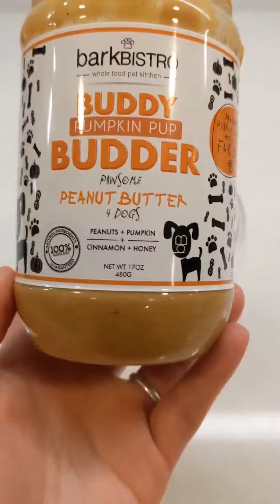ICE CREAM recipe for DOGS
How to find dog treats that are 100% nutritious?  Use our We Feed Raw meals and get creative. Ice cream cones for your pup? Comin' up!

Take the short (and fun!) FREE quiz now

We Feed Raw is made from the good stuff. No preservatives, no fillers, not artificial flavors or colors. Just meat, organ, fresh finely ground bone + added vitamins and minerals.
Raw meals. Made right, Made Easy. The healthiest way to feed your dog. (And the easiest way to do it.)
-Complete + balanced Raw meals
-PhD nutritionist formulated
-Sourced from USDA, human-grade meats
-FREE cold-shipping nationwide